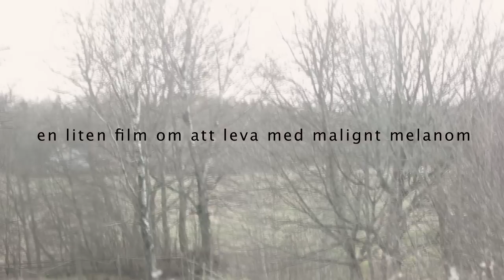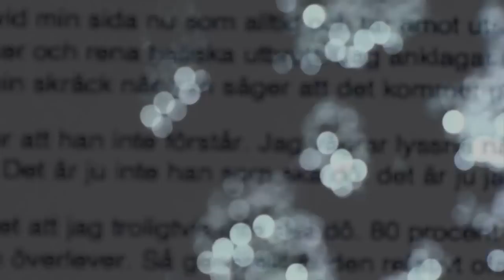HIMLEN ÄR ÖVERSKATTAD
En liten film om att leva med malignt melanom.